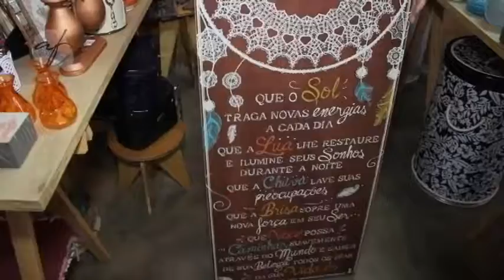LOVE IT 09/07/17